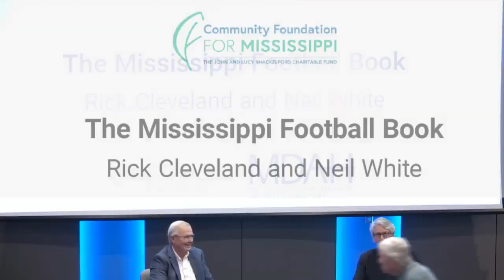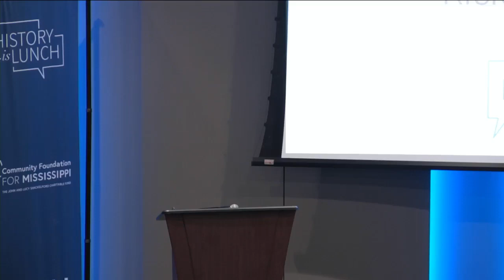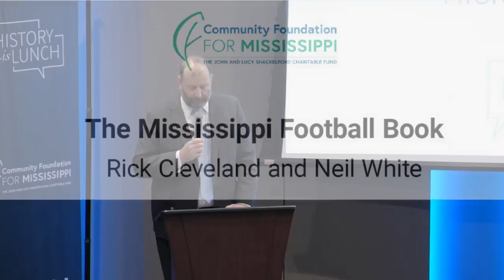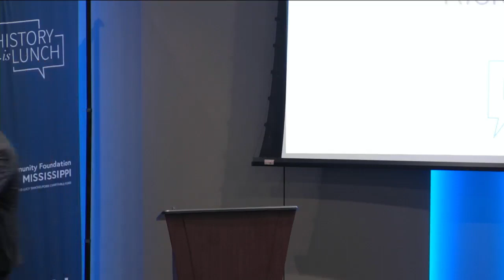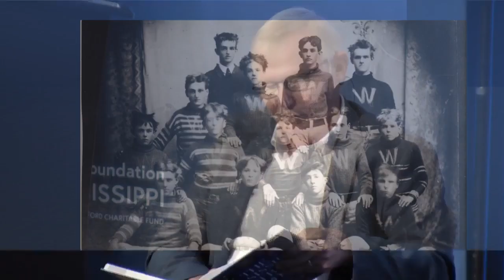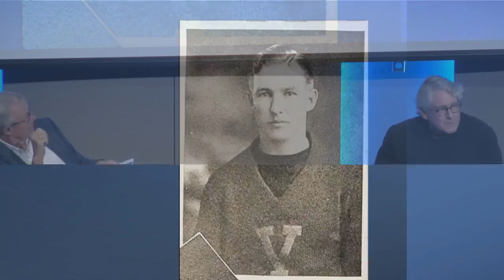History Is Lunch - History Is Lunch Rick Cleveland and Neil White, “The Mississippi Football Book"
History Is Lunch October 18, 2023 - History Is Lunch Rick Cleveland and Neil White, “The Mississippi Football Book